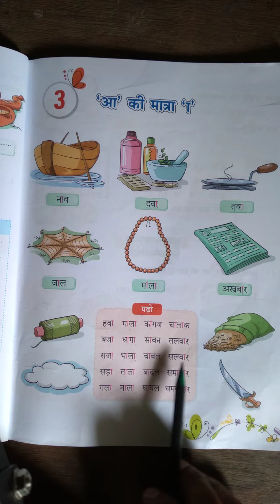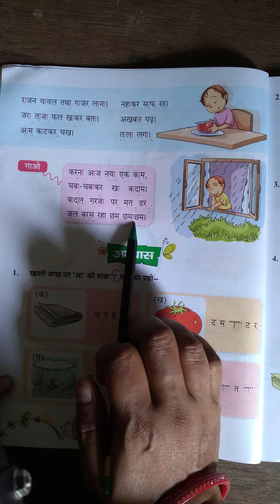class 1:Hindi Chapter 3:AA ki matra